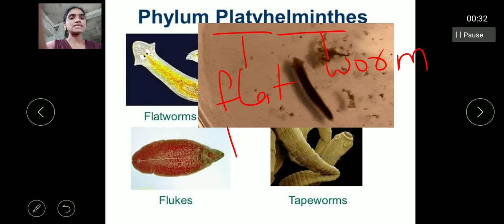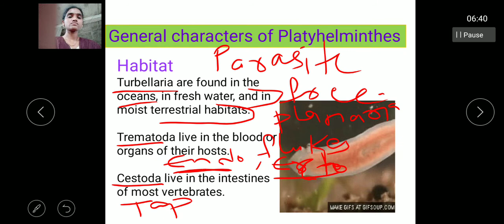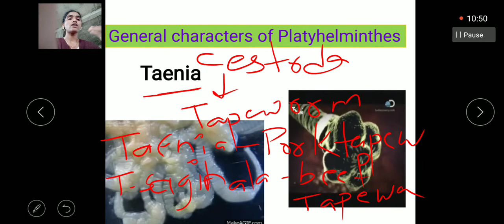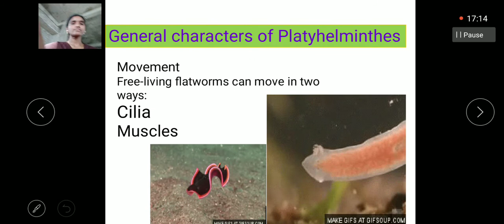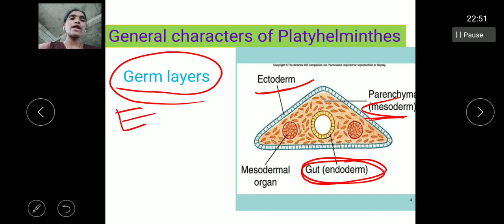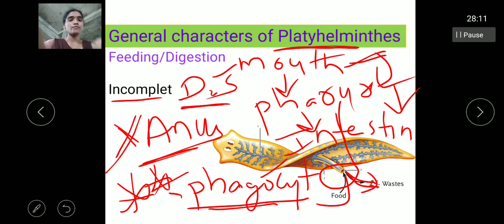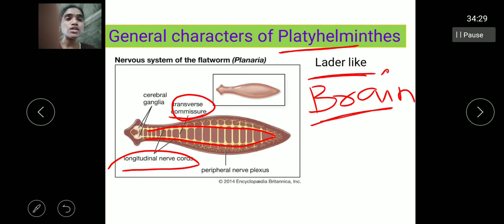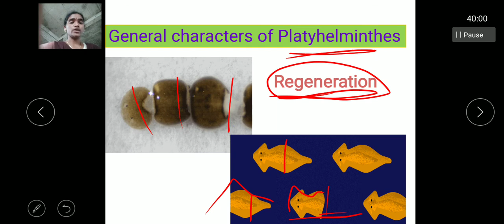General characters of Phylum - Platyhelminthes